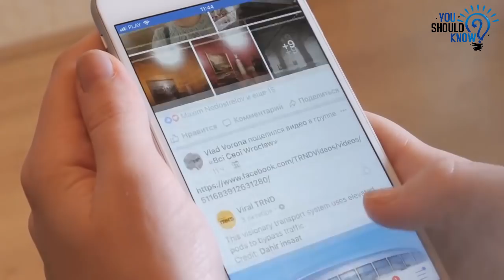This Woman Purchased A $3 Diaper Bag From Goodwill, You Won’t Believe What Was Inside